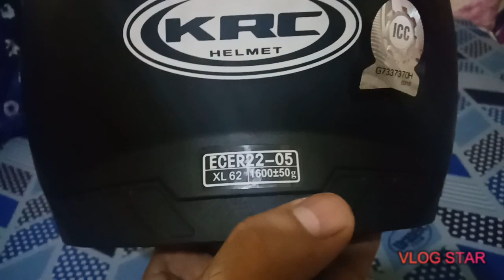KRC modular dual visor / matte black deluxe edition (3months used)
Motorati shop
Krc helmet